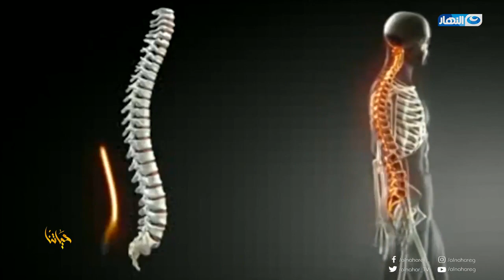حياتنا | اللقاء الكامل مع ولاء حافظ ضابط بحري وبطل غطس عالمي يستعد للقب صانع المعجزات